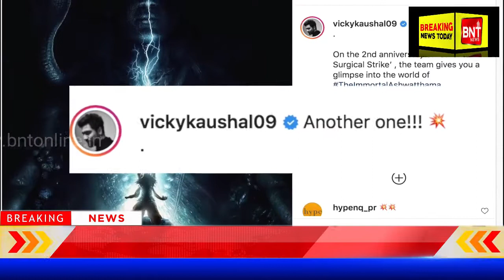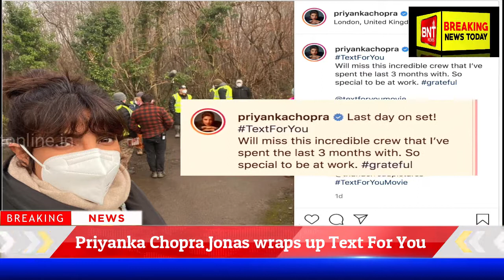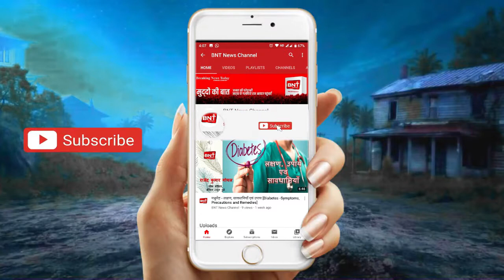Bollywood Bulletin | Breaking News Today | 12th January